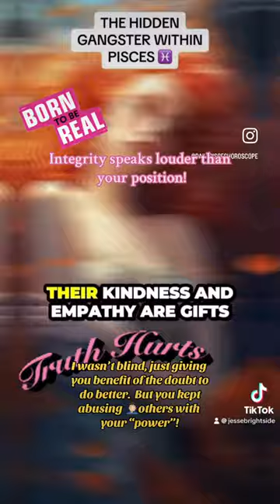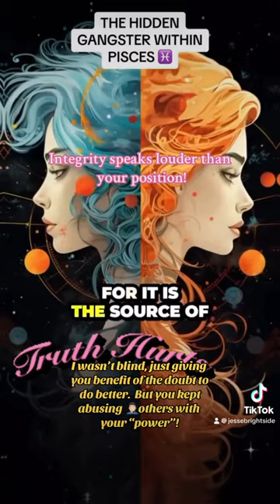Only stupid people abuse and take advantage of Pisces!!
Don’t abuse or take advantage of someone’s kindness and love. You are evil when you do that! And your power will disappear soon after.